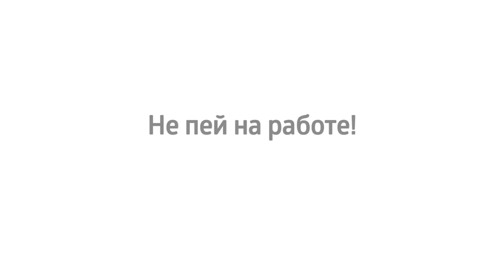Как мы теряем близких ALKO YAMA Озвучка Зубов Власий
ПРИВЕТ ВСЕМ!

Предлагаемые мною услуги: Видео съемка, фото редактирование, ВИДЕОМОНТАЖ с большим диапазоном сложности. Работаю в программах: Adobe - PREMIERE PRO, AFTER EFFECTS, PHOTOSHOP, AUDITION.  Опыт в данной сфере с 2010 года.